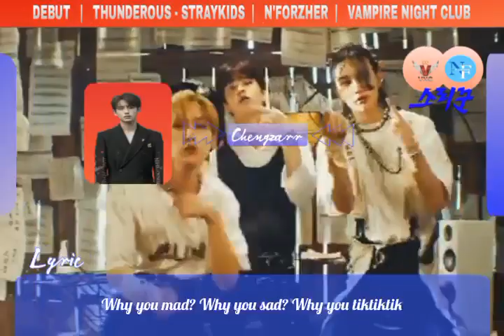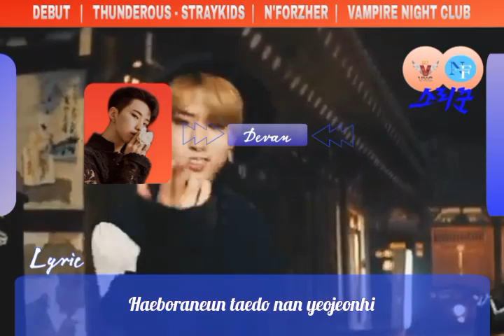[HOT DEBUT] N'FORZHER - THUNDEROUS | ORIGINAL BY Straykids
𝐕𝐍𝐂 𝐋𝐀𝐁𝐄𝐋 & 𝐕𝐍𝐂 𝐇𝐀𝐆𝐎𑄱𑄭

Welcome to the official YouTube channel of Vampire Night Club, VNC Official.

Vocal by :
- Winwin'Chengzar
- Eric'Al
- Hoshi'Devan
- Jin'Seoru

📀 Audio Editor : N'FORZHER
🎥 Video Edit : Takata

Thank you for support and appreciation ❤️

More about Vampire Night Club